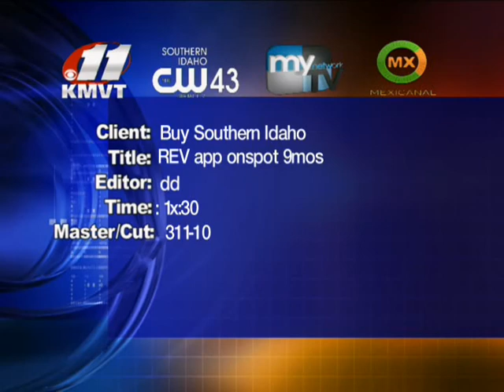BSI_REV-app onspot 9mos_6212010_311-10.m2p